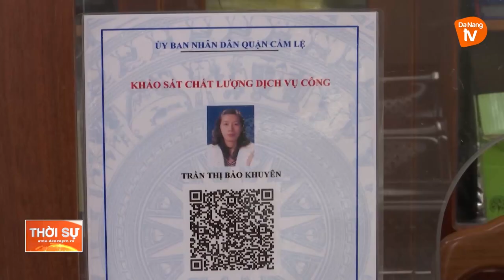CHỈ SỐ HÀI LÒNG CỦA NGƯỜI DÂN TĂNG DẦN TRONG GIAI ĐOẠN 2017-2020